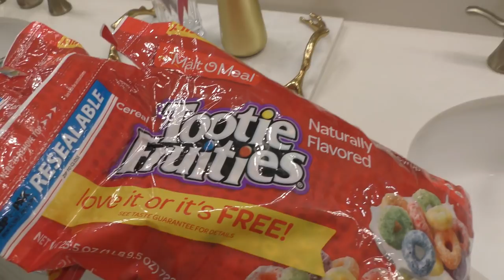FROOT LOOPS CEREAL BATH EXPERIMENT!!!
Today Jen is taking a bath in Froot Loops Cereal!

In this video we are doing a bath experiment with Froot Loops Cereal!!!